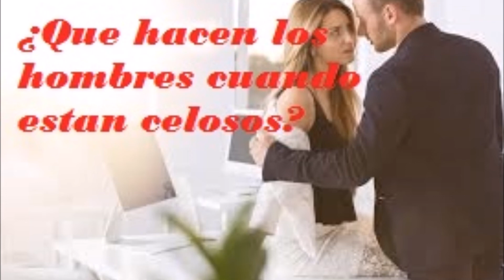¿Que hecen los homres cuando estan celosos ?-salud para la gente de mi tierra